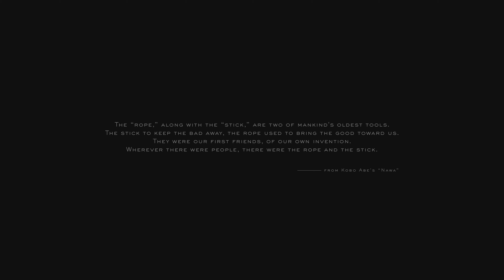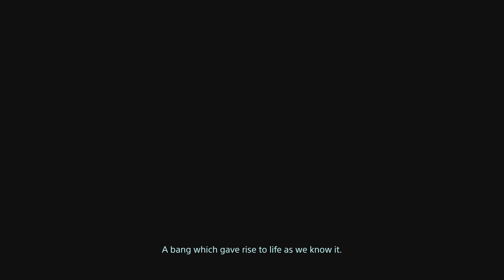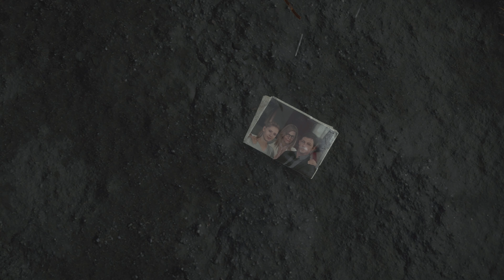DEATH STRANDING DIRECTOR'S CUT PS5 4K 60 FPS Opening Gameplay